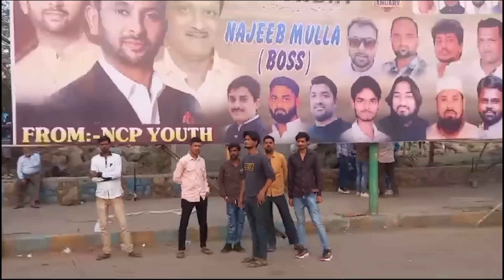राजनेताओं का बर्थडे बना लोगों के लिए ट्रैफिक जाम का अजाब | Hindustani Reporter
राजनेताओं का बर्थडे बना लोगों के लिए ट्रैफिक जाम का अजाब

नजीब मुल्ला के बर्थडे सिलेब्रेशन में पूरे शहर में लगा ट्रैफिक जाम

शक्तिप्रदर्शन के दौरान जमकर हुई दबंगई